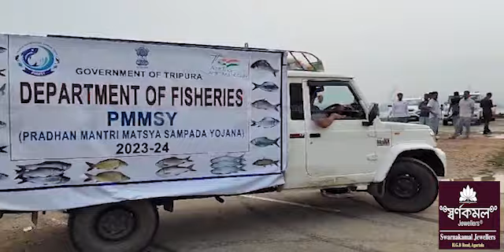EM Rajesh Tripurani Yaktwi Ah Bwsa Phiyokjakkha Dumbooro? Live Fish Vdending Mankha Sadhan Jamita!